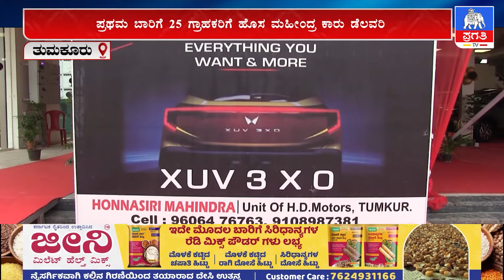ಪ್ರಥಮ ಬಾರಿಗೆ 25 ಗ್ರಾಹಕರಿಗೆ ಹೊಸ ಮಹೀಂದ್ರ ಕಾರು ಡೆಲವರಿ | Pragathi TV